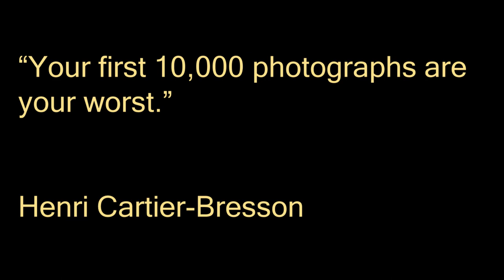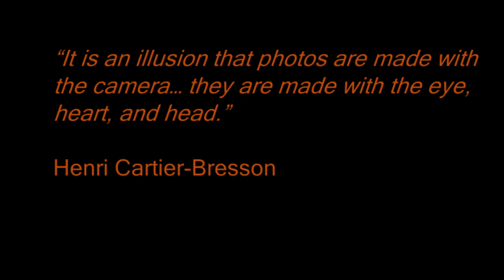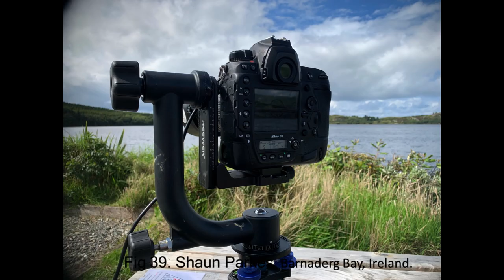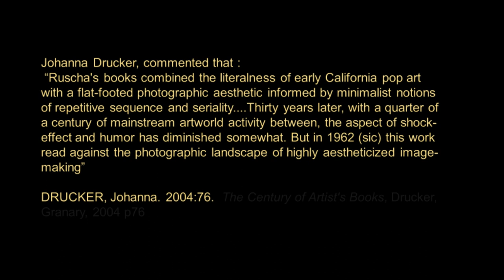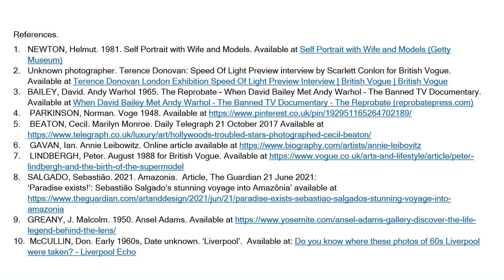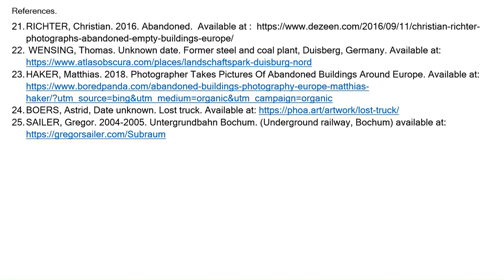S Parkes Photographic Practice Documentary